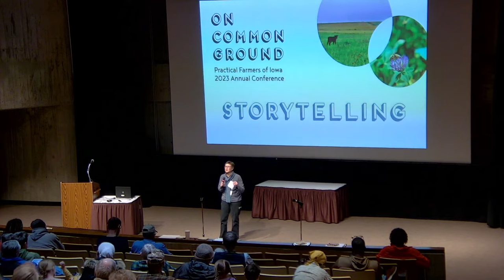Storytelling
Storytelling is back! To close out the conference on Saturday afternoon, all conference attendees will come together to hear true stories, performed live, from a selection of PFI farmers. If you enjoy bending your ear toward a lively, soberingly powerful or particularly well-narrated farmer tale, this storytelling event is for you.

STORYTELLERS:
Jill Beebout runs Blue Gate Farm with her husband, Sean Skeehan. They steward 40 acres of family land in southern Marion County, Iowa, where they raise Certifified Naturally Grown produce, hay and alpacas, marketing through CSA and VegEmail custom sales.

DaQuan Campbell is the founder of We Arose Co-op who also raises vegetables for his community on an urban, quarter-acre no-till plot in Waterloo’s Fourth Ward – his home neighborhood. We Arose is a network of local farmers, social enterprises and consumers dedicated to elevating urban farming cooperation, building community and increasing access to local and affordable healthy food

Tom Wahl and Kathy Dice launched Red Fern Farm near Wapello, Iowa, in 1986 and now grow over 75 species of common and not-so-common fruits and nuts. They are dedicated to educating consumers and growers, researching fruit and nut trees and shrubs, and practicing perennial polyculture at their farm. In addition to their forestfarm products available through U-pick, they raise hair sheep, which they rotate throughout their farm. Tom and Kathy are lifetime members of PFI and recipients of PFI’s 2015 Sustainable Ag Achievement Award.

Arlyn Kauffman owns and operates Green Ridge Family Farm near Weldon, Iowa with his wife, Sue, and their five children. The operation started with square hay bales in 2008 and today includes laying hens, a small cattle herd, corn, soybeans, alfalfa, rye, oats, triticale and wheat.

Margaret Smith is a forage agronomist for Albert Lea Seed with previous experience working for ISU Extension and the ISU Department of Agronomy. She and her husband, Doug Alert, operate Ash Grove Farm, a diversified, certified organic crop and livestock operation near Hampton, in Franklin County, Iowa. Margaret and Doug are recipients of PFI’s 2019 Sustainable Ag Achievement Award.